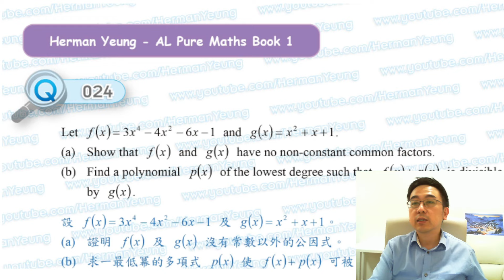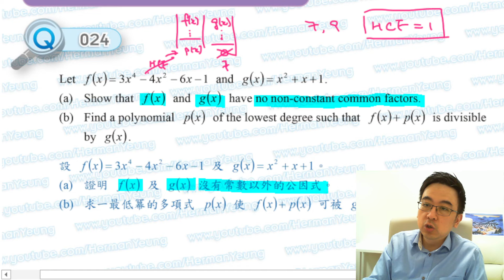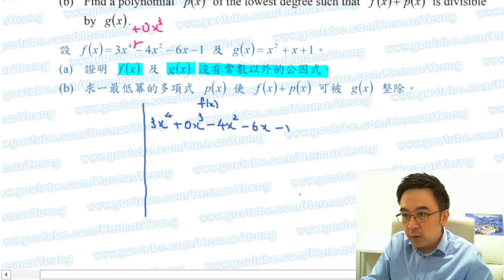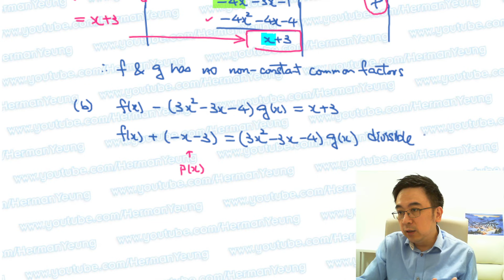(e-book) Herman Yeung AL Pure Maths Book 1 - Question 024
Herman Yeung AL Pure Maths Book 1 (Question 1~100) &
Herman Yeung AL Pure Maths Book 2 (Question 101~200)
Herman Yeung AL Pure Maths Book 3 (Mock Paper Set A & B)